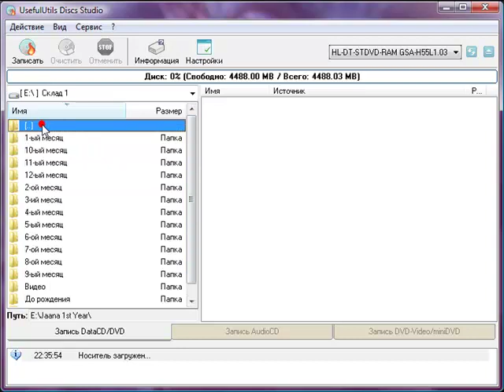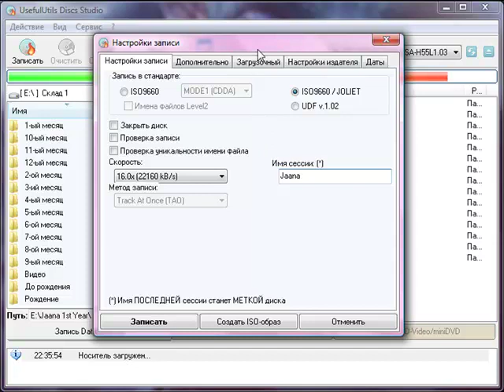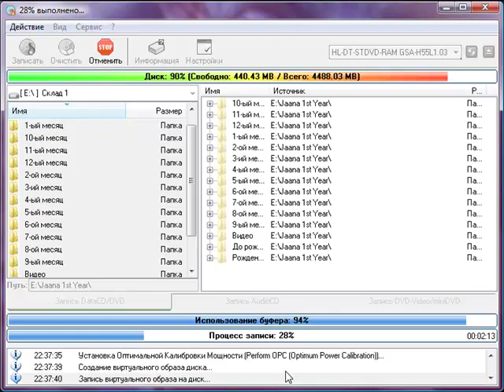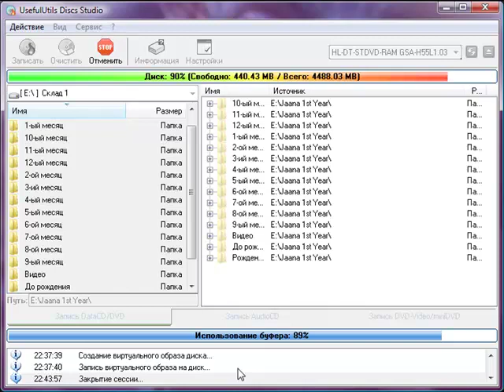UsefulUtils Discs Studio.mp4